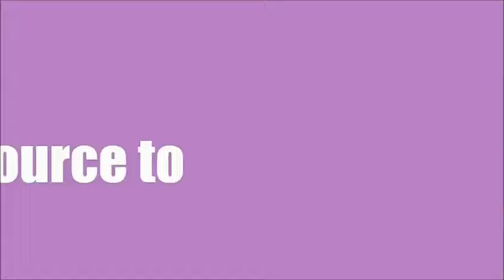Update: September 2016: Where Have I Been?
an Update about what's happening on my  channel